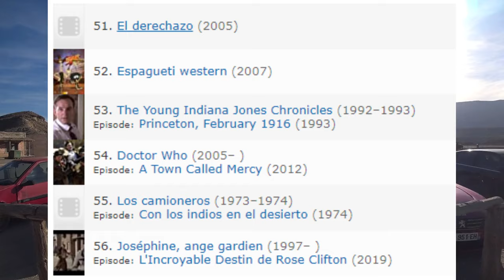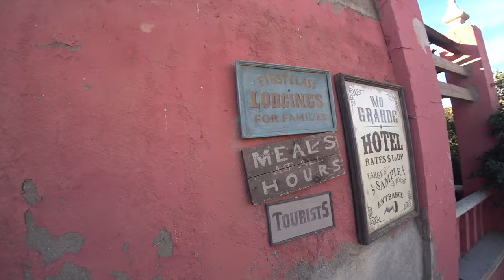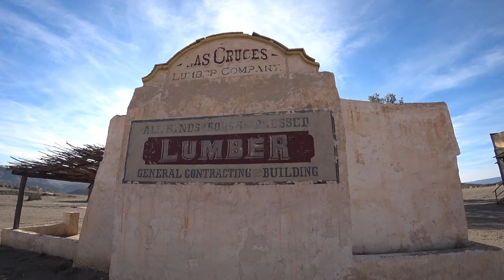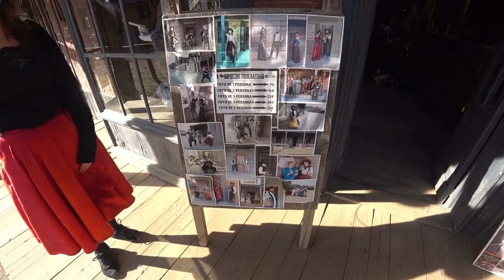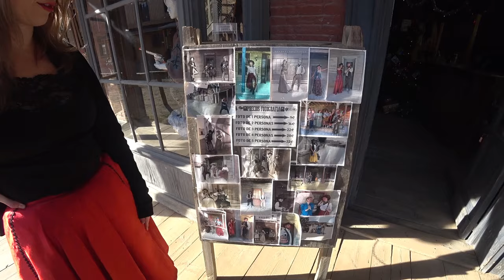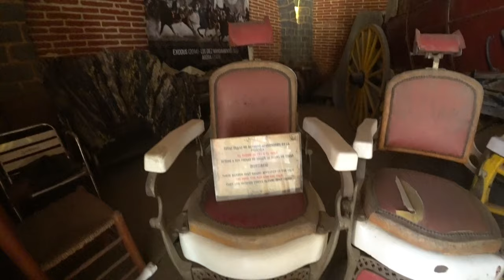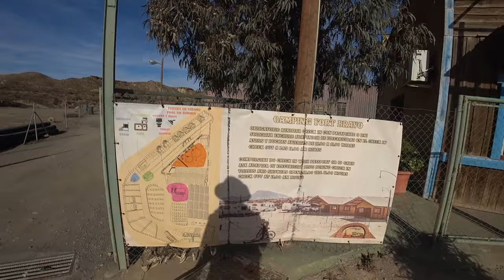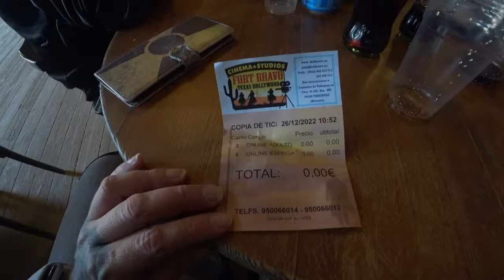🐎 (Sul Espanha) Fort Bravo | Tabernas (Almería), Espanha 🇪🇸 | EP 128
💣 Deserto de Tabernas e Fort Bravo: Um Mergulho no Far West Europeu! 🤠🌵

Situado na província de Almeria, na Andaluzia, o Deserto de Tabernas é o único deserto ou semi-deserto da Europa. Exploramos este local incrível e, ao atravessarmos a famosa Route 66, fomos transportados para um cenário de faroeste digno de um filme de Clint Eastwood! 🎥🍿

Nossa jornada levou-nos a Fort Bravo, um local icônico onde muitos filmes de cowboys foram rodados devido às suas semelhanças com o Velho Oeste dos EUA, proporcionando uma alternativa mais económica para os realizadores.

Após o declínio dos filmes de faroeste nos anos 50, surgiram ideias na Europa para revitalizar o gênero com um toque diferente, liderado por realizadores como Sérgio Leone. A região de Almeria, com o seu deserto, foi o cenário perfeito para criar cenários que acabaram por se tornar em parques temáticos como o Mini Hollywood e o Fort Bravo. 🌟🎬

No Fort Bravo, experimentamos desde shows de Can-Can até tiroteios, mergulhando de cabeça em uma verdadeira cowboyada! Um local imperdível, tanto para adultos quanto para crianças. 🤠👨‍👩‍👧‍👦

Filmes Importantes Gravados em Fort Bravo:
✅ Lawrence of Arabia (1962)
✅ A Fistful of Dollars (1965)
✅ Once Upon a Time in the West (1968)
✅ Trinity Is Still My Name (1971)
✅ Indiana Jones and the Last Crusade (1989)
✅ Winnetou Return (1998)
✅ Dance of the Vampires (2001)
✅ Lucky Luke and the Daltons (2004)

Não perca a oportunidade de visitar este fascinante pedaço de Hollywood europeu! 🌟🎬

Endereços:
Fort Bravo:
Paraje del Unihay, s/n, C.P. 04200, Tabernas. Almería
Telf: 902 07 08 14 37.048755, -2.421262

Ayuntamiento de Tabernas:
Calle Mirlo, 1, C.P. 04200, Tabernas. Almería

[💲] 00:00 ◀ Localização / Preços
[🎬] 00:59 ◀ Filmagens Famosas
[🌵] 02:48 ◀ Visita aos Cenários de faroeste
[🏨] 04:33 ◀ Rio Grande Hotel
[🛒] 06:08 ◀ Drug Store, La Alameda
[🔐] 06:56 ◀ Country Jail, Dona Ana
[🪵] 08:19 ◀ Lumber
[🚂] 10:48 ◀ Escola / Linha Comboio
[𓍯] 15:35 ◀ Forca / Arco
[🍹] 18:57 ◀ Saloon
[🏦] 23:26 ◀ Banco
[📸] 24:44 ◀ Foto Girl
[🌵] 26:10 ◀ Ruas
[🏍️] 31:51 ◀ Estranho Carro!?
[🐎] 35:30 ◀ Museu dos Cowboys
[🏙️] 43:40 ◀ Ruas
[➰] 51:41 ◀ Forca
[🍺] 52:36 ◀ Saloon
[🎬] 56:07 ◀ Duplos de Cinema